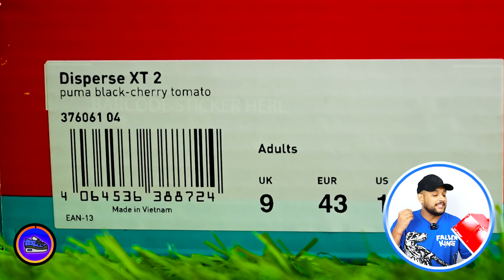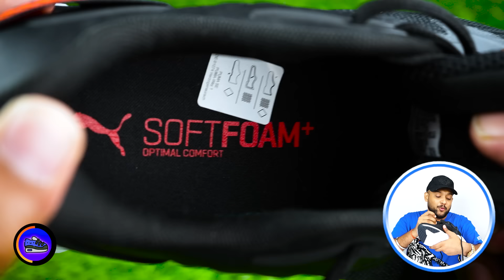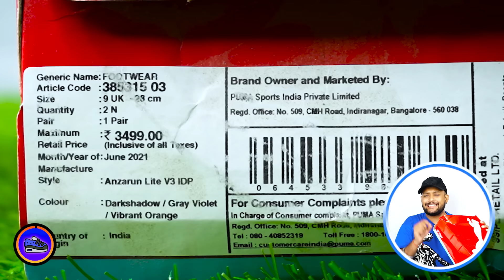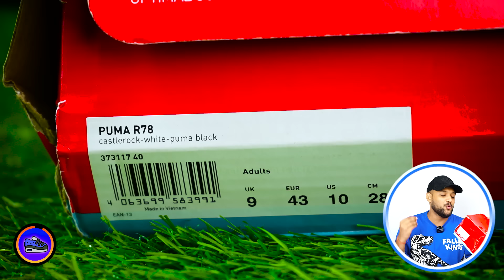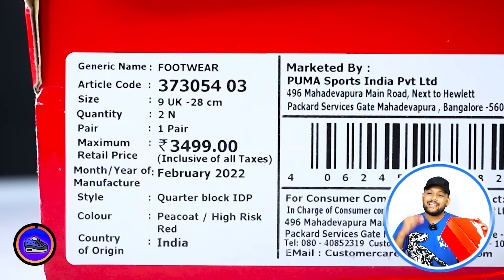🔥 Best Budget Puma Shoes/Sneakers under 2000 🔥 | Puma Shoes Haul Review 2022 | ONE CHANCE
🔥 Best Budget Puma Shoes/Sneakers under 2000 🔥 |  Puma Shoes Review 2022 | ONE CHANCE

5. Puma Disperse XT 2

Puma Web :-

1. Puma Disperse XT 2

2. Puma Colourblocked R78

3. Puma Red Loop

4. Puma Quarter block

Intro: 0:00
1 Puma Shoes for Men: 0:12
2 Puma Shoes for Men: 2:40
3 Puma Shoes for Men: 4:21
4 Puma Shoes for Men: 6:38
5 Puma Shoes for Men: 9:20